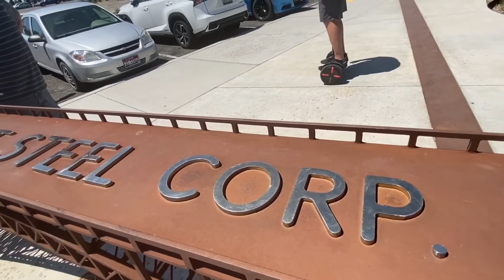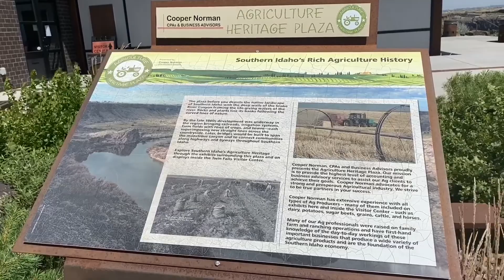Snake River canyon Idaho